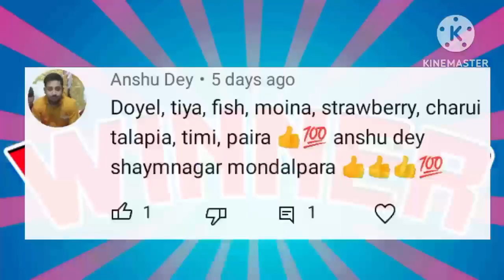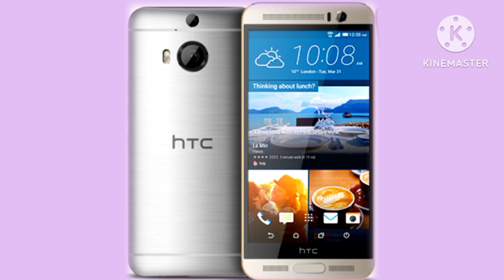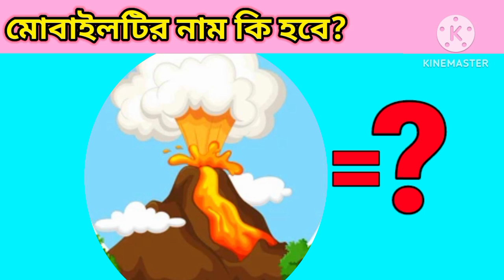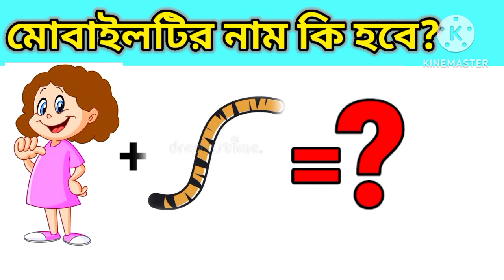Emoji Dhadha | Chobir Dhadha | Guess The Mobail Name For Emoji Challenge | baby's khunsuti 2